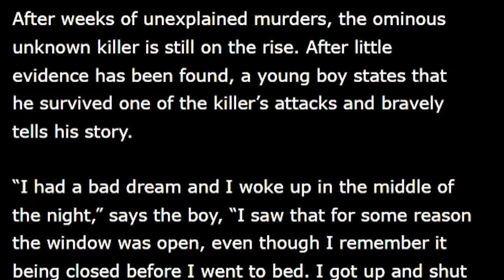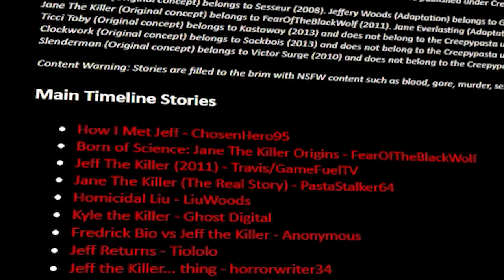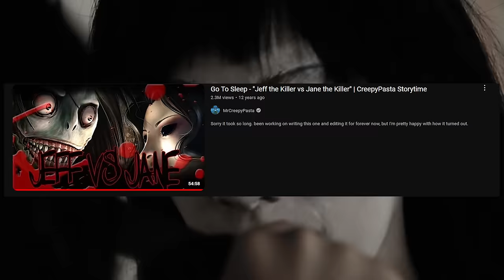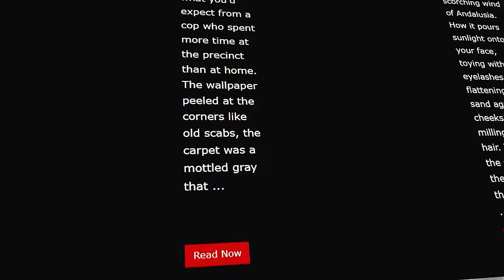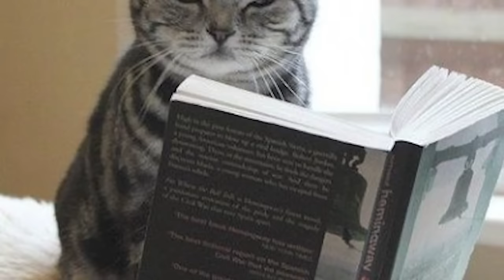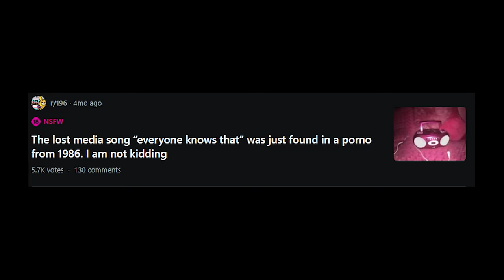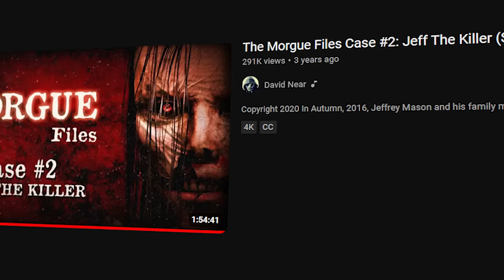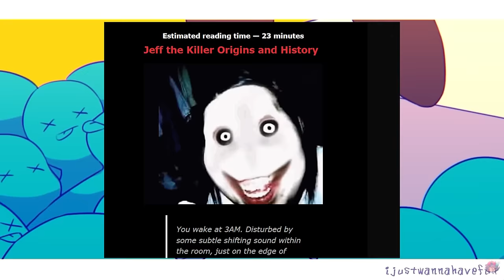What the Internet did to Jeff the Killer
Going over the complete history of the Creepypasta Icon, Jeff the Killer. This video essay analysis will cover the insane controversy of the 2011 pasta,  Drama within the creepypasta fandom, the spinoff stories like, Jane the Killer, Nina the Killer and Jeff the killer VS Slenderman, Homocidal Liu, Ticci Toby and more. Aswell as the Lost Media hunt for the origin of the famous Jeff the Killer image aswell as the Reboots by horror youtuber Pastara. David Near Mourge Files reimagining and The evolution of Jeff and creepypasta as a whole's cultural perception.

00:00 - Midnight, Oct. 12. 2011
01:08 - The OG Pasta
04:03 - Early Controversy
06:37 - Jane the Killer
10:50 - Jane the Killer VS Jeff the Killer
13:58 - Jeff the Killer VS Slenderman
15:20 - Other Spinoffs
16:37 - Deletion from creepypasta.com
19:30 - JTK 2015
24:52 - Jeff is Lost Media
27:02 - Pastra Rewrite
30:45 - The Morgue Files
35:04 - The End